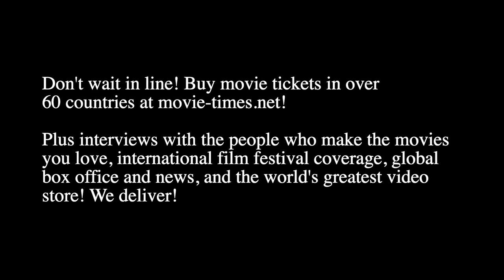Kat Coiro - SHE-HULK: ATTORNEY AT LAW